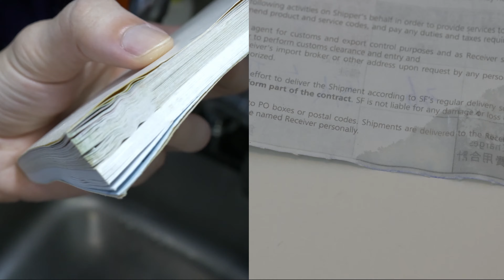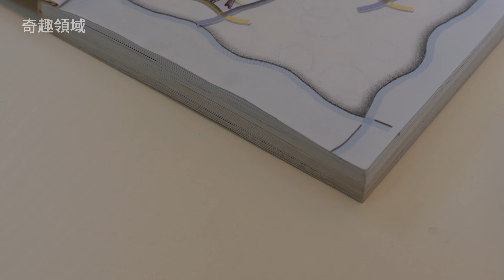紙、書本發皺了，沾到水濕掉怎麼辦？3個方法，輕鬆把皺掉的書和紙變平，跟新的一樣！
方法1：
紙沾到水濕掉，有水漬怎麼辦？
先用紙巾把紙弄乾
在紙上鋪一條毛巾
用電熨斗把紙熨乾
紙上的水漬已經消失了

方法2：
書本沾到水濕掉，發皺了怎麼辦？
用棉條把水沾到水漬上
用紙巾把水漬吸去
用重物把書本按壓一段時間
重物壓住一段時間後
移去紙巾
用電熨斗把書本發皺位置熨平
再用硬物把發皺位置壓住
處理後，書本發皺位置已經變平

方法3：
書本被水淹了，書邊發皺很嚴重，怎麼辦？
把濕掉發皺的書本放到冰箱冷藏半天
冷藏半天後
濕掉發皺的書本還原了，書邊變回平整，跟新的一樣！